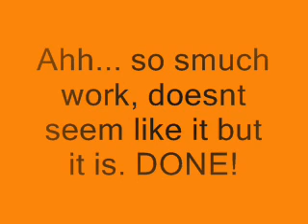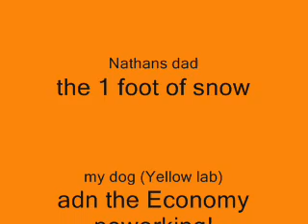12/13/07 Economy Powerking Snowplowing.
Its me plowing the 1 fot of snow we just got today really quickly!!! and my dog stars in this video also LOL. well the snow piles i plowed up ARE HUGE. they dont look like it in pictures. but they are huge!!